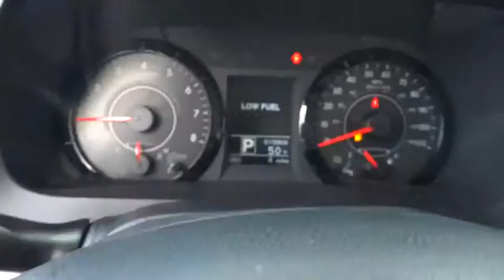2017 Toyota Sienna Carson City, Reno, Northern Nevada, Dayton, Lake Tahoe, NV 58125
2017 Toyota Sienna

Families always have somewhere to go, and the Toyota Sienna can help you keep up. It is a stylish choice designed as much for parents as it is for the kids, as it has a forward-leaning, athletic stance, with aerodynamic and attractive body sculpting. It handles more like a performance car and less like the people movers you might be used to. Available in five models: L, LE, SE, XLE and Limited, all share a 3.5L 266hp V6 engine paired with a 6-speed automatic Transmission. All models come standard with Front-wheel drive. The FWD boasts an EPA estimated 19 MPG City and 27 MPG hwy, but All-Wheel Drive is an available option on the LE, XLE and Limited trims. The FWD gets an EPA estimated 18 MPG City and 25 MPG hwy, and the AWD gets 16 MPG City and 23 MPG hwy. The L, LE, SE, and XLE can all hold 8 passengers while the Limited holds up to 7 passengers. Based on seating configurations and how many people are in the vehicle, cargo room in the Sienna varies from over 39 cubic feet up to 150 cubic feet. The base L Trim comes generously appointed with items like Dual Sliding Side Doors, a 60/40 Split and Stow 3rd Row seat, Three-zone air conditioning, and Cruise control. Based on which you select, the higher trims can offer possibilities like a Sport mesh front grille, Power lift gate, and Perforated leather-trimmed seats. Plus, the optional Display Navigation with Entune App Suite is available. It includes a 4-inch touch-screen with integrated backup camera display, HD Radio, auxiliary audio jack, hands-free phone capability, and music streaming via Bluetooth. Also, available are apps like Bing, OpenTable, Pandora, and real-time info like traffic, weather, and fuel prices. Another great option is the incredible Dual-View Entertainment Center with 16.4-in. display.